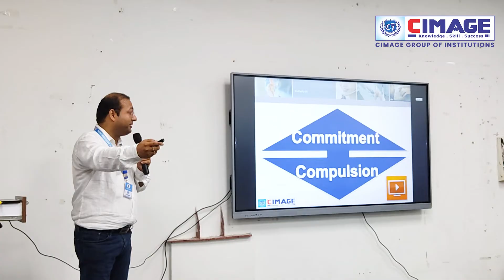Thank you बोलना क्यों है जरुरी, जानिए इसके फायदे | By- Director Prof Neeraj Agrawal Sir